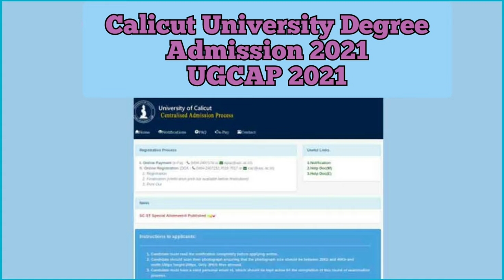Degree Admission 2021 Malayalam|ഡിഗ്രിക്ക് അപേക്ഷിക്കുംമുൻപ് വിദ്യാർത്ഥികൾ ഇക്കാര്യങ്ങൾ ശ്രദ്ധിക്കുക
Degree Admission 2021 Malayalam @TechBytesMedia
Degree Admission Starting Date
Degree Admission 2021 Latest News
UG Admission 2021 Opening Date